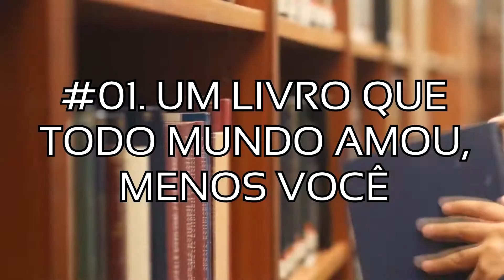TAG da DISCÓRDIA (do Kabook TV) | Mil Páginas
Caso você tenha interesse ame algum dos livros citados:
- Divergente, Veronica Roth

- Apenas um garoto, Bill Konisberg

- The Kiss of Deception, Mary Pearson

- It, A Coisa, Stephen King

- Maze Runner, Correr ou Morrer, James Dashner

- Will & Will, John Green e David Levitan

- A gata do Dalai Lama, David Michie

Perguntas da TAG caso queira responder:

1) Um livro que todo mundo amou, menos eu.
2) Um livro com protagonista insuportável/difícil de ler.
3) Um livro que você deixou pela metade.
4) Um livro que você se recusa a ler.
5) Um livro que você empurrou com a barriga.
6) Um livro com clichê bem ruim de engolir.
7) Um livro que você amou e mais ninguém.

Quer anunciar seu livro no canal?